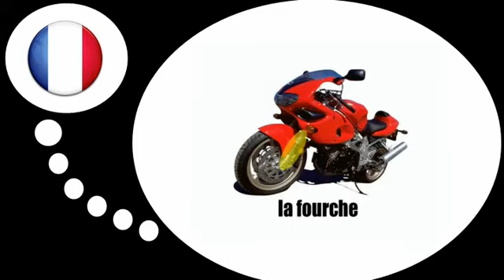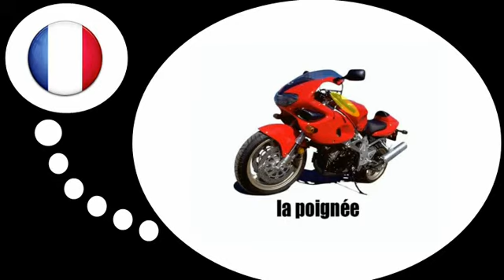שיעורי צרפתית חינם = האופנוע